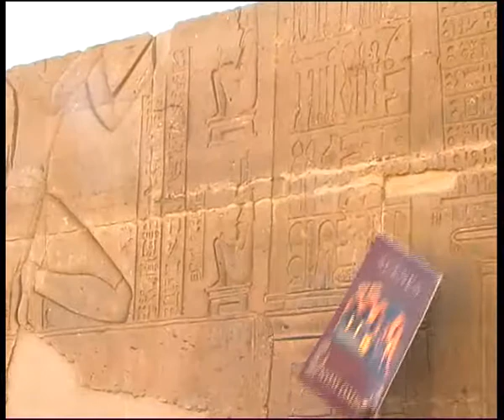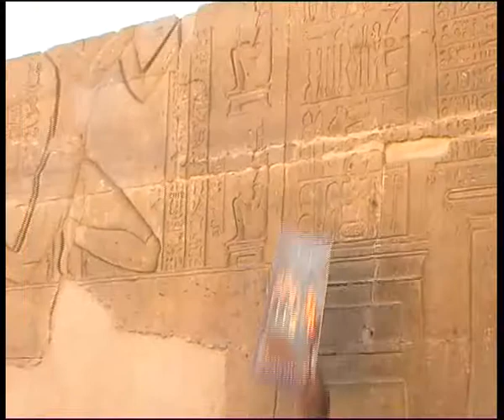Egypt 2009 5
Алексей Челейкин - Egypt 2009 5, Alexey Cheleykin - Egypt 2009 5 .